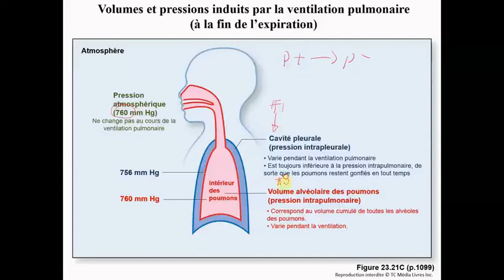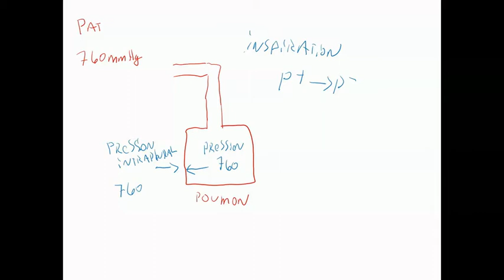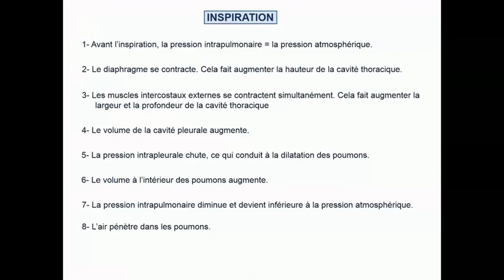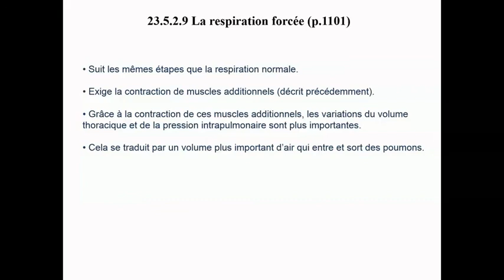Capsule 6C-Système respiratoire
Introduction aux processus mécaniques et physiologiques responsables des différentes phases de la respiration.